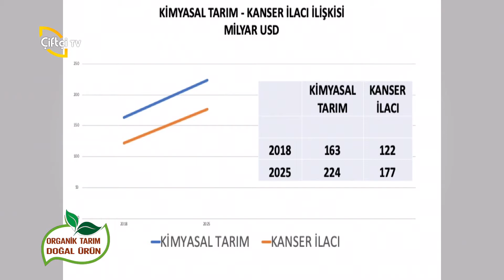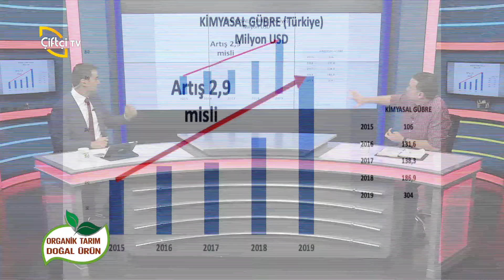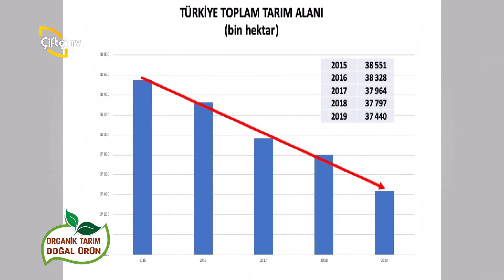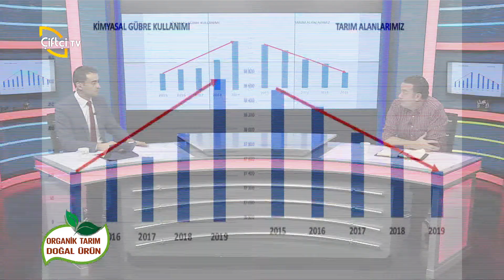Organik Tarımın Yararları - ORGANİK TARIM DOĞAL ÜRÜN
📺 Çiftçi TV

📺 Çiftçiden Haber